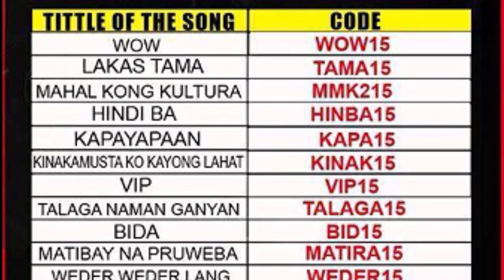MIKE KOSA - ALBUM PROMOTION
Thanks Vertical brew Music for supporting my Album